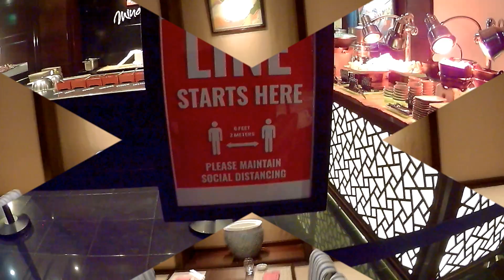How we celebrated our Wedding Anniversary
May 11 2012 was the date when we tied the knot. And this month we are celebrating our 9th Wedding Anniversary. We used to celebrate this special date by travelling, but due to the pandemic we decided to have a two dinner buffet celebration which were roughly a week apart.

First restaurant we chose was a Filipino restaurant in Aseana Hotel which offers a wide spread of different Filipino cuisine and some other Asian dishes. We enjoyed their Lechon Kawali and the traditional Lechon -very mouthwatering!

Second restaurant was a Japanese restaurant in Radisson Blu Creek Hotel. This restaurant really satisfied our craving for endless sushi, sashimi and tempura. The friendly staff were top caliber professionals who made our night very special. Special mention to Leonila and Joan our very accommodating servers and to the Valet Parking staff who despite me forgetting to take the valet ticket still remembered my car very well and assisted me without question.

Good job to all of you guys!

Please watch our video and maybe you may consider these restaurants on your next craving!

P.S. We are not getting paid recommending these two restaurants by the way.